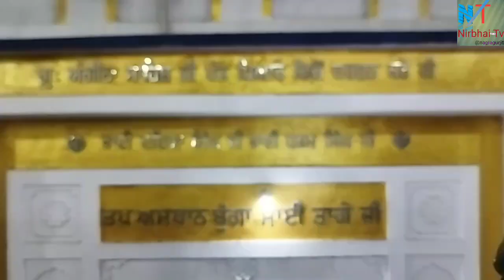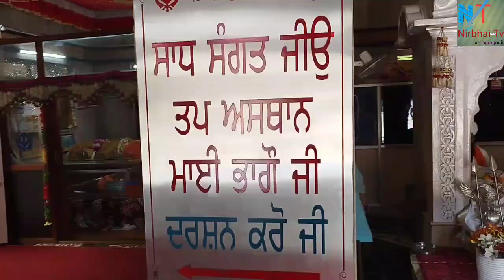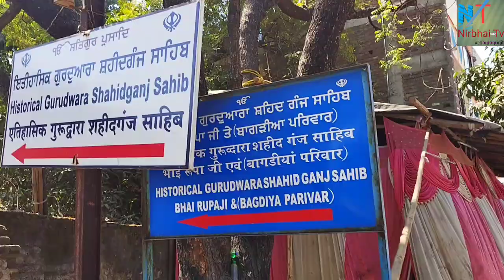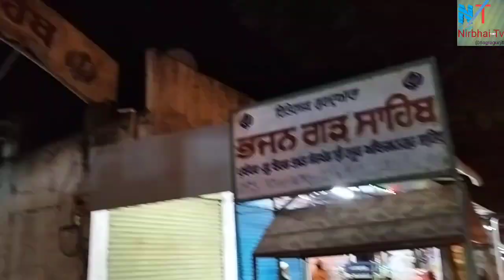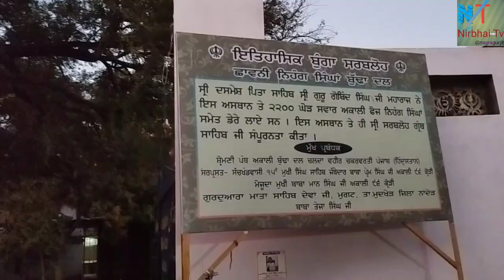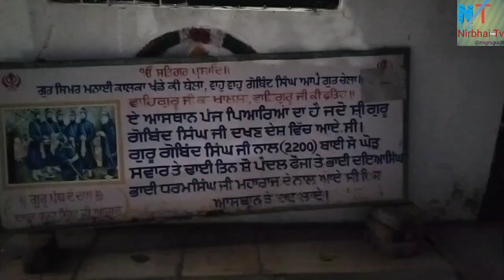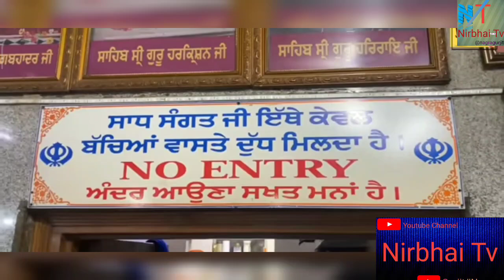hazur sahib nanded ਤਖਤ ਸ੍ਰੀ ਹਜ਼ੂਰ ਸਾਹਿਬ ਸ਼ਹਿਰ ਵਾਲੇ ਗੁਰੂਦੁਆਰੇ ਕਿੰਨੇ ਹਨ ਤੇ ਕੀ ਕੁੱਝ ਏ ਗੁਦਾਵਰੀ ਦੇ ਕੰਢੇ?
hazur sahib nanded ਤਖਤ ਸ੍ਰੀ ਹਜ਼ੂਰ ਸਾਹਿਬ ਸ਼ਹਿਰ ਵਾਲੇ ਗੁਰੂਦੁਆਰੇ ਕਿੰਨੇ ਹਨ ਤੇ ਕੀ ਕੁੱਝ ਏ ਗੁਦਾਵਰੀ ਦੇ ਕੰਢੇ? ਲਾਗੇ ਵਾਲੇ ਗੁਰੂਦੁਆਰੇ ਜਿੱਥੇ ਅਸੀਂ ਪੈਦਲ ਜਾਂ ਸਕਦੇ ਹਾਂ।